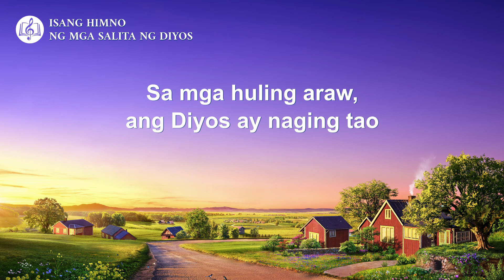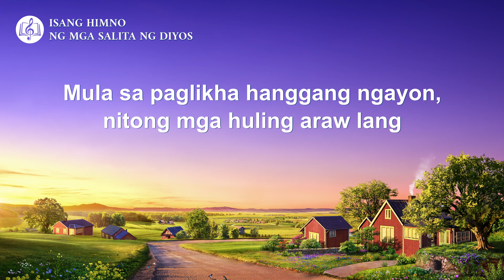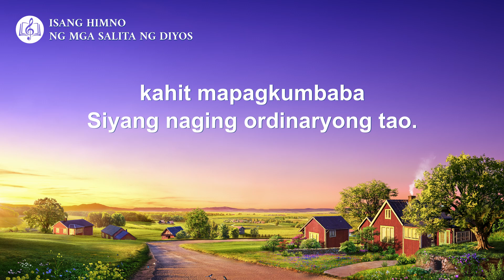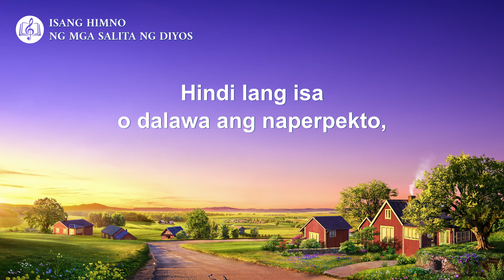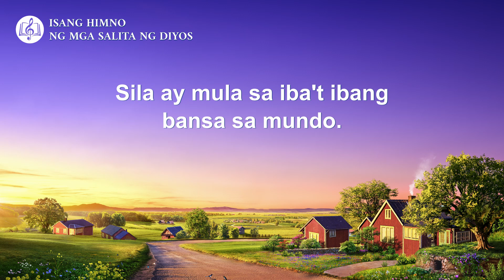Tagalog Christian Song | "Ang Layunin ng Pagkakatawang-tao ng Diyos sa mga Huling Araw"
Sa mga huling araw, ang Diyos ay naging tao
para gawin ang gawaing dapat Niyang gawin,
at gampanan ang Kanyang ministeryo ng salita.
Personal Siyang gumagawa sa piling ng tao,
dahil mithiin Niyang gawin silang perpekto
ang lahat ng kaayon ng Kanyang puso.
Mula sa paglikha hanggang ngayon,
nitong mga huling araw lang
nagkatawang-tao ang Diyos para gawin
ang napakalawak na gawain.
Pinagdurusahan Niya ang di matiis ng tao,
ngunit gawain Niya’y hindi naaantala kailanman,
kahit mapagkumbaba Siyang naging ordinaryong tao.
Nagkatawang-tao ang Diyos para lupigin ang mga tao
at mga minamahal Niya’y gawing perpekto.
Nais Niyang makita ng sarili Niyang mga mata
ang mga taong ginagawa Niyang perpekto.
Nais Niyang makita Mismo,
na magpatotoo ang mga taong ginagawa Niyang perpekto.

Kahit dakilang Diyos ay naging tao,
Kanyang plano kailanman ay hindi nalilito.
Siya’y gumagawa ayon sa Kanyang plano.
Hindi lang isa o dalawa ang naperpekto,
ngunit iilan lang sila sa grupong ito.
Sila ay mula sa iba’t ibang bansa sa mundo.
Mithiin ng maraming gawaing ito
na matamo ang grupong ito,
at ang patotoo sa Kanya ng mga taong ito.
na gawing perpekto ang mga pinili
at kaluwalhatian ay matamo
sa pamamagitan ng iilang taong ito.